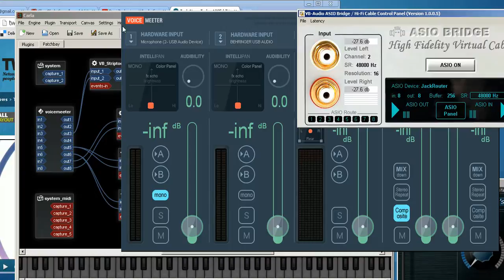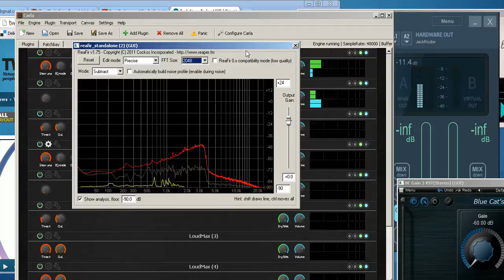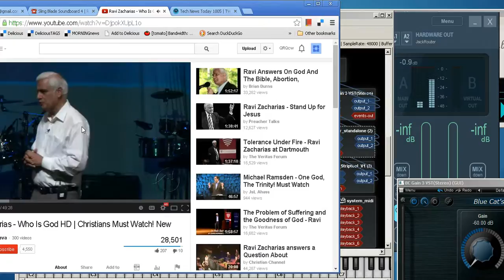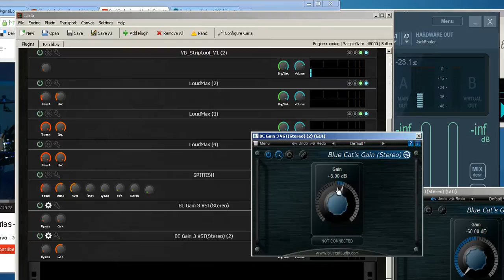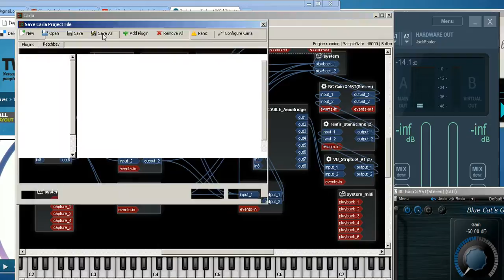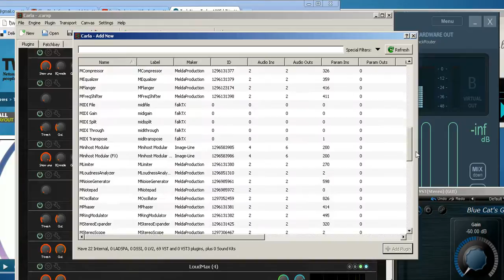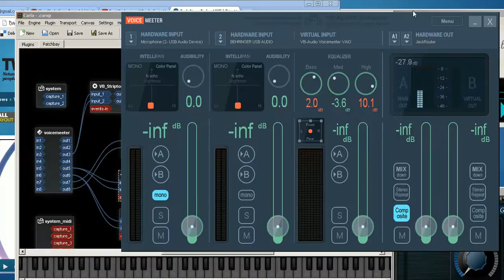GOOGLE VOICE AUDIO MIXER - with VST PLUGINS -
With the latest version of VB AUDIO's VoiceMeeter, ASIO is now supported.  This is an advanced experimental tutorial on how to setup VoiceMeeter with ASIO OUTPUT using JACKROUTER on WINDOWS 7, so you can apply VST PLUGS to both the INPUT and OUTPUT audio streams over GOOGLE VOICE phone calls.

This setup uses several free VST PLUGINS to help filter the audio by applying EQ and NOISE FILTERING, compression-expansion and automatic gain control to both input and output audio streams.

NOTE:  To understand fully this setup, you need to already be familiar with JACKROUTER, VOICEMEETER and VST PLUGINS and KX-studio's  CARLA JACK ROUTER CONNECTION BAY.

    Here is the basic concept:
1.  My voice uses VST PLUGINS for  EQ, Compression/Expansion, noise filtering, DE-ESSER to calm down the sibilants and the output from all this is directed to the LOUDMAX VST PLUGIN automatic gain control that connects all audio to the input of GOOGLE VOICE...
2.  The received caller's voice from GOOGLE VOICE, uses the same vst plugin chain of EQ, compression/expansion, noise filtering and volume control.
3.  I am able to share audio from many voicemeeter and jackrouter hardware inputs with my google voice caller(s).  I can also share any desktop audio via the Voicemeeter virtual input.  While sharing audio with the caller(s), my voice to them and their voice to me will be "above" the desktop audio or any of the hardware input audio streams, so that we can hear each other OVER the audio being played, and make comments to each other and be heard, without being drowned out by the background media audio.
VB-AUDIO's ASIO BRIDGE is needed for this setup..
you must choose in your google voice SETTINGS for CHAT, HI FI AUDIO CABLE for both the google voice MICROPHONE and SPEAKERS option box.  here is a picture of that:

PLEASE SEE THESE VIDEOS first to be able to understand the setup concepts and instructions on this video

NOTE:  i did not demo my own voice without the VST PLUGINS, but it will be very close to what you hear when I turned off the VST PLUGINS on the incoming audio over google voice.  One way to "dial in " you own voice using these VST PLUGINS, is to record your own voice with you microphone "as is"  then call your home phone via google voice app,  while listening over you phone,  hit the PLAY BUTTON and adjust the controls until you hear your voice best over the landline phone system.

NOTE: please see this video if you would like to hear a demo of my own voice with these VST PLUGS, even though its UBUNTU, i am using the same windows VST PLUGS

HERE ARE LINKS MENTIONED IN THIS VIDEO
1.  VOICEMEETER
2.   JACKROUTER
3.  VB AUDIO   ASIO BRIDGE
4.  VB-AUDIO striptool v1  vst plugin for EQ/compressio/expansion
5.  LoudMax VST PLUGIN
6.  Reafir noise filter vst plugin
7.  DE-ESSER vst plugin   -  SPITFISH
9.  BLUE CAT AUDIO gain control vst plugins

NOTE:  you might notice some audio artifacts on my voice in this video, from the applied vst noise filter. Most of these high pitched audio "specs",  are not heard that well,  once it goes through the very limited bandpass of the landline phone system to your caller(s).  300 hertz to 3000 hertz is the typical bandwidth of the land line's phone system.  The VST noise filter produces sonic artifacts that are usually above and out of range of this bandwidth frequency spectrum.